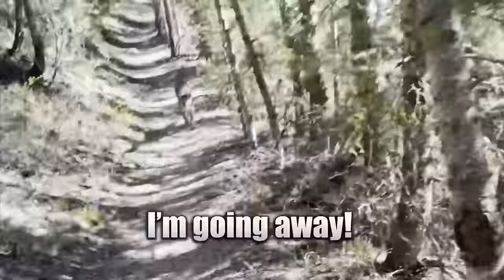If These Moments Were Not Filmed, No One Would Have Believed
Be it the wilderness of the forests or the dark depths of the oceans, you can never expect to know what may or may not appear or come across. Stick around to find out moments that if not were filmed, no one would have believed them to be true.